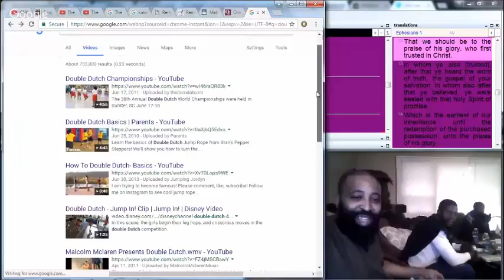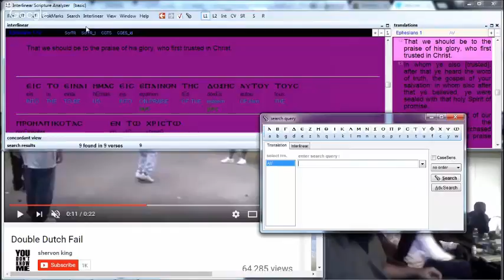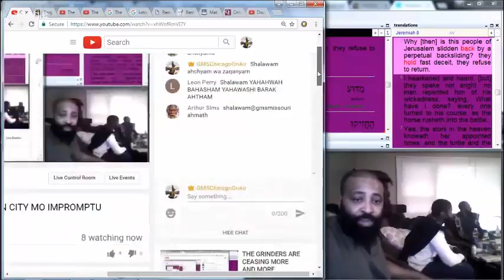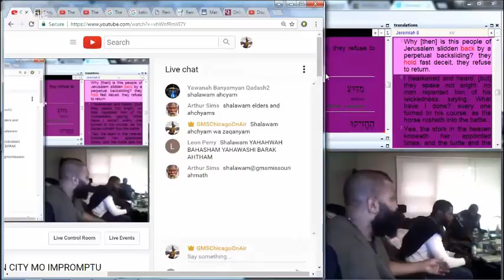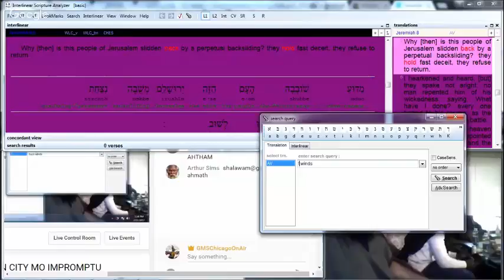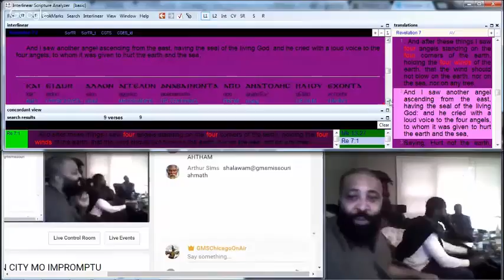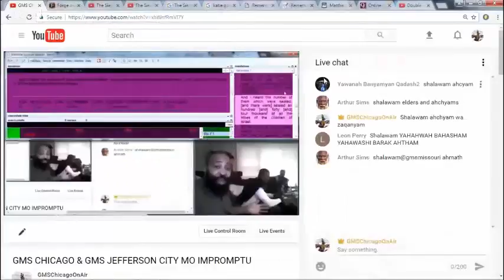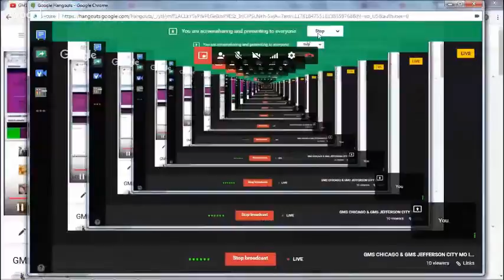GMS CHICAGO GMS JEFFERSON CITY MO IMPROMPTU #4